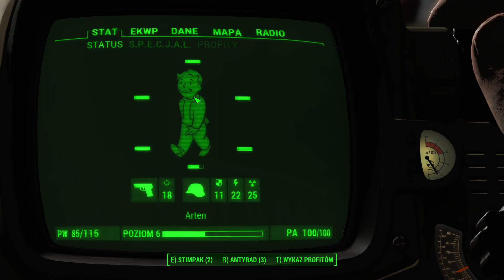# 7 ☢️ Fallout 4☢️ - Krypta 114. Valentine - nowy towarzysz :)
Siemanko:) Zapraszam na nową playlistę na kanale z gry Fallout 4. Wstyd się przyznać iż jako wielki fan serii gier Fallout, w czwartą część nie miałem jeszcze okazji zagrać. Teraz to nadrobię, dzieląc się przy okazji doświadczeniami i radością z gry z Wami:)

Mam nadzieję że będziecie bawić się równie dobrze jak ja:)

Bawcie się dobrze:) i pamiętajcie nie jestem pro gamerem, a raczej boomerem strasznie grami zajarany i robimę to dla fanu. Po prostu lubię grać w gry, aczkolwiek różnie mi to wychodzi:)
Piona :)

🟡Pamiętaj nie obrażaj innych na czacie/w komentarzach
🟡Gry mają nas łączyć a nie skłócać.
🟡Baw się dobrze :)
🟡Nie wstydź się.
🟡Nie wyśmiewaj innych.
🟡Nie propaguj treści nie zgodnych z polityką YouTube.
🟡Generalnie zachowuj się mordko :)